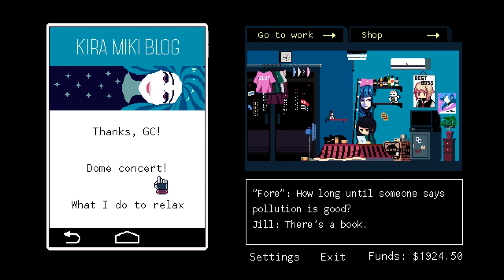Press A To Gay! Plays VA-11 HALL-A - Rad? (Part 12)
Bomb the bank with my Big Ol' Beer